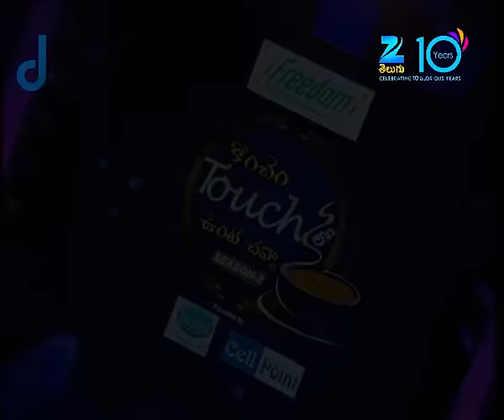Konchem Touch Lo Unte Chepta - Comedy Celebrity Talk Show - Sunitha - Zee Telugu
Konchem Touch Lo Unte Chepta is also known as KTUC which is a Comedy Telugu Celebrity Talk Show hosted by Pradeep Machiraju.this comedy show has various rounds for Celebrities to enjoy like a game in which celebrities act out a word shown to them on a tab similarly to dumb charades the famous host Pradeep Machiraju has to then guess the word and vice versa it continues one more game is Quick Question answer round in which celebrities gives quick answers about other co-stars they have acted with. The show features famous south Indian Movie celebrities from film industry who have a fun filled candid chit chat with the host Pradeep Machiraju who smartly revelations about celebrities’ personal lives in a comic way.

 Host and Producer: Pradeep Machiraju
 Telecasted on Zee Telugu